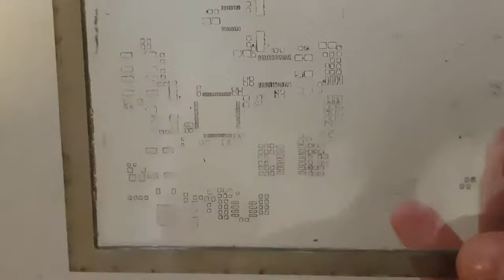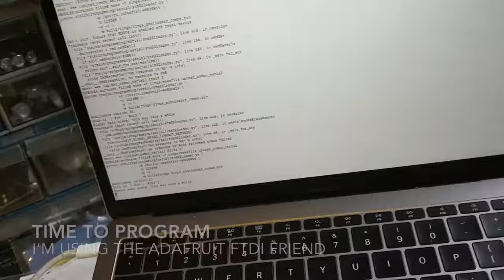Mutable Instruments Rings // Synth DIY Build // Hot Air Rework Tutorial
Here I'm showing how I build small-batch eurorack modules with a hot air station.

Backdrop is 10mm square to give you a sense of scale.

Background music is recorded using the two rings built in the video.  Qu-bit EON is sending digital noise to one Rings in Sympathetic Strings mode. Position is modulated by an LFO. Second Rings is controlled by an Arturia Keystep and is being sent through Clouds. Additional drone provided by Malekko Anti-Oscillator sent through Ripples.

Audio recorded directly to my smartphone using the Trrsh Panda.